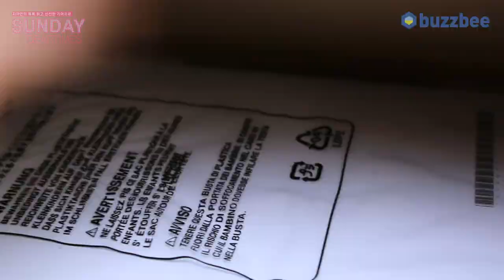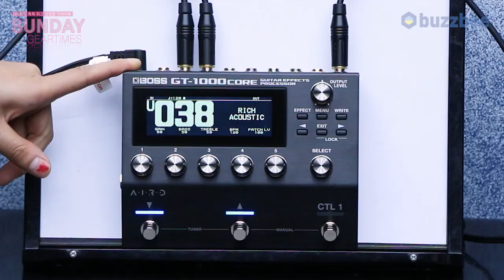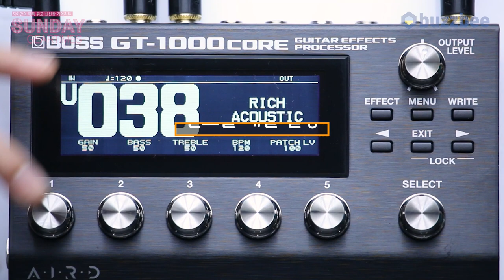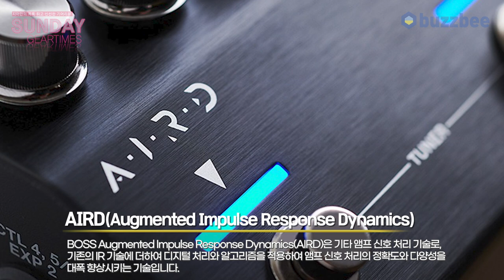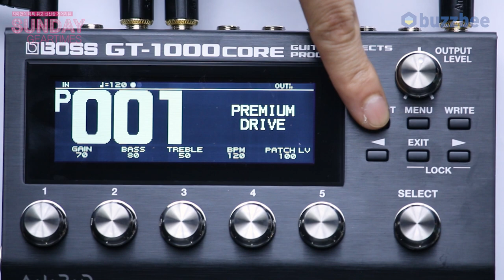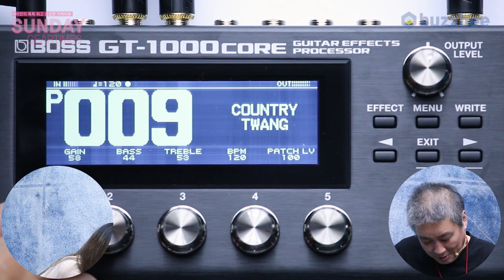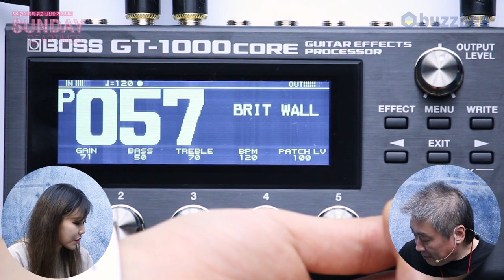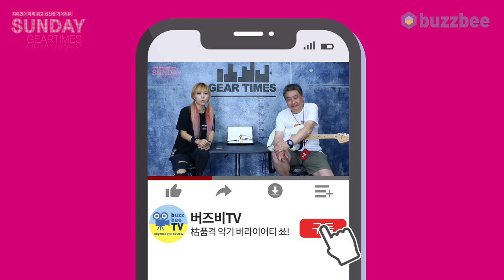SundayGearTimes 536회 Boss 멀티이펙터 GT-1000CORE 1편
0:00 오프닝
1:53 기어소개
4:46 컨트롤 패널 설명
10:49 프리셋 투어